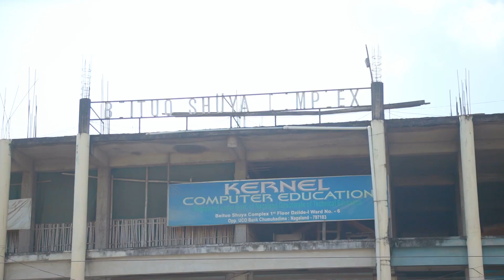Revival on 12th to 18th Dec in Chumukedima # Local ground...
Hello everyone this video is
 edit by (Alight Worship channel).
Healing and Deliverance crusade world ...chumakedima ,Ignite the Fire.(7days of Revival 12 to 18 December...
Therefore I request everyone come and be  blessed 😇❤️.